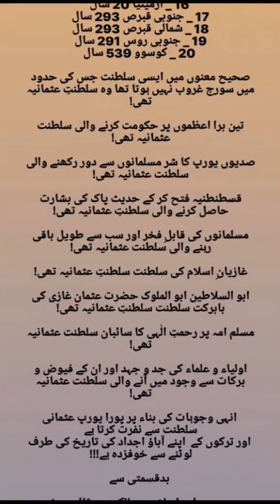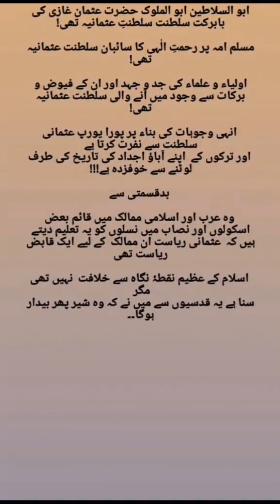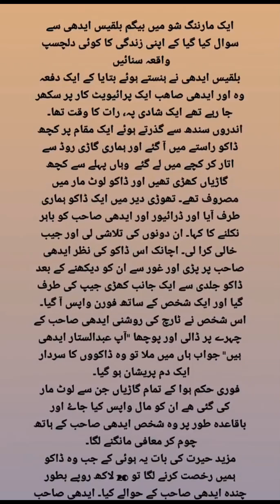usman gazi ki hukmarani#explore history video#subscribe